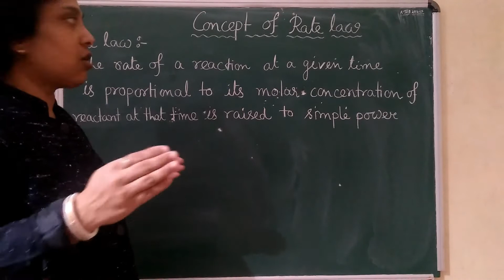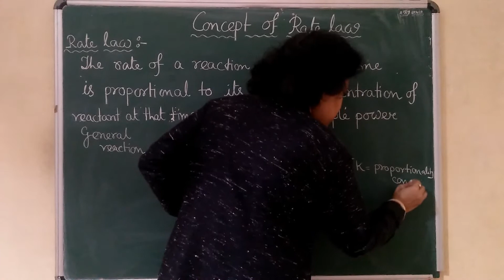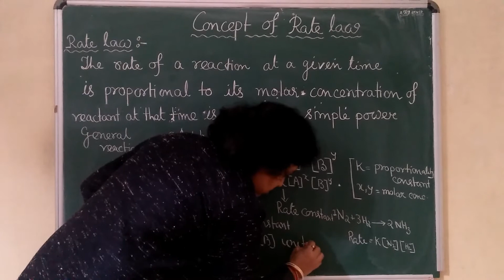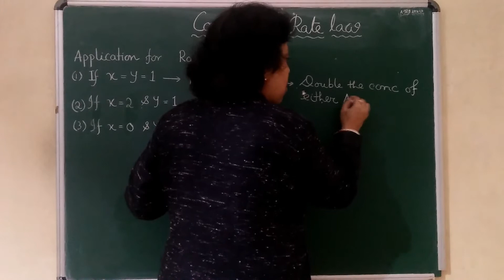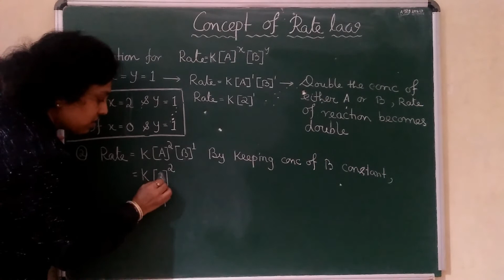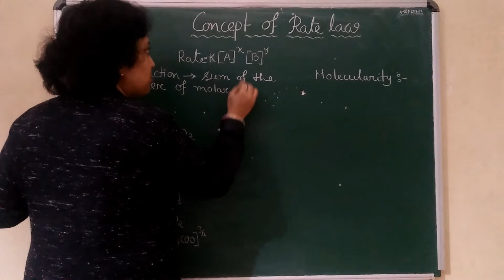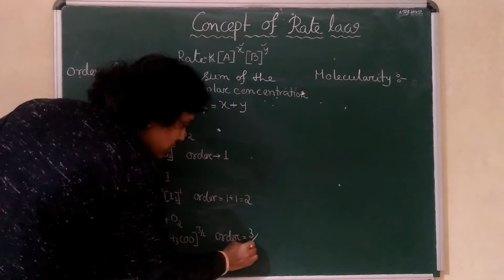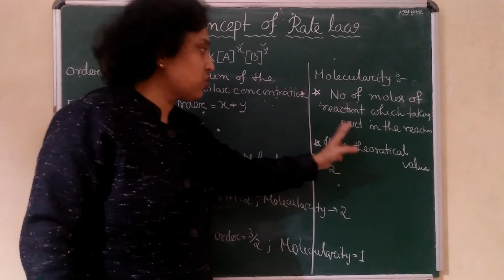CONCEPT OF RATE LAW ,ORDER & MOLECULARITY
MahBoard#12#concept#chemistry#notesonchemistryIn this video we have discussed regarding the Rate Law, Expression for Rate Law & distinguish between order & molecularity.